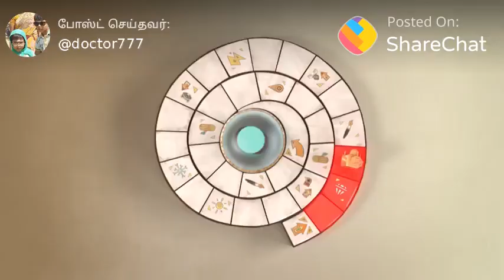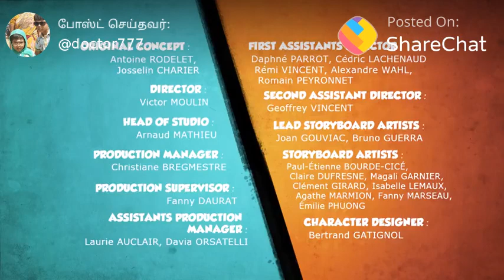Grizzy the lemmings